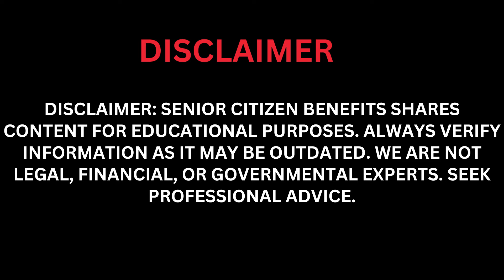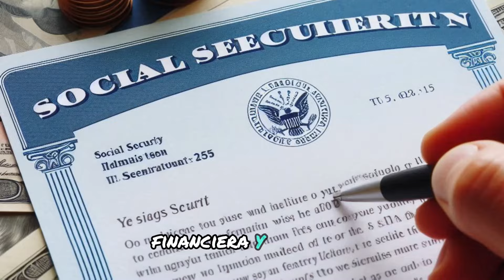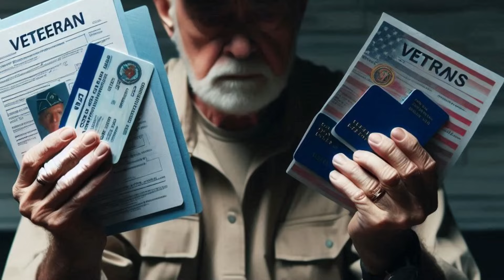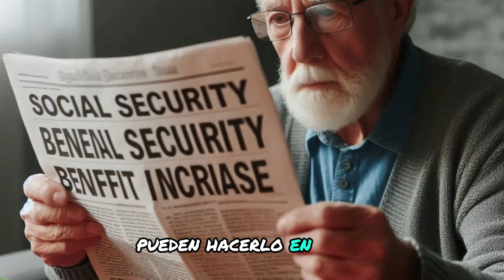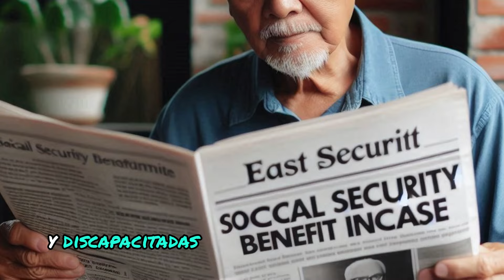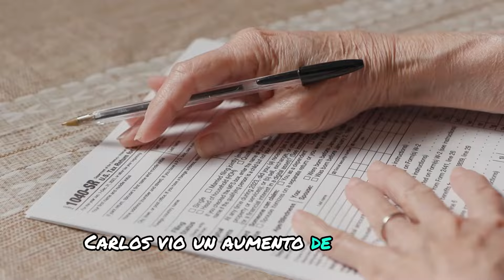$800 Adicionales Mensuales: Siga Estos Pasos para Recibir Pagos del Seguro Social para SSI y SSDI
"Descubre cómo asegurar $800 adicionales mensuales siguiendo estos pasos sencillos. Aprende los secretos para maximizar tus beneficios del Seguro Social, SSI, y SSDI. No te pierdas esta oportunidad de aumentar tus ingresos con este dinero extra que podría cambiar tu vida."